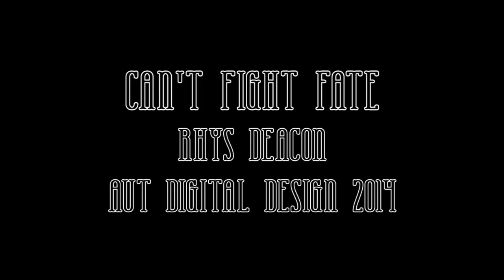CantFightFate R Deacon2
AUT Digital Design yr1 animation final project